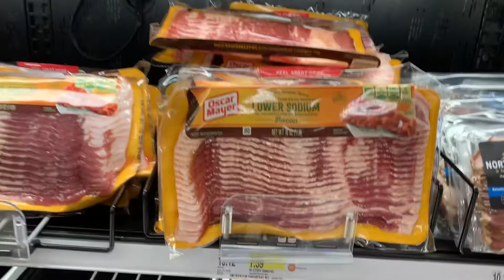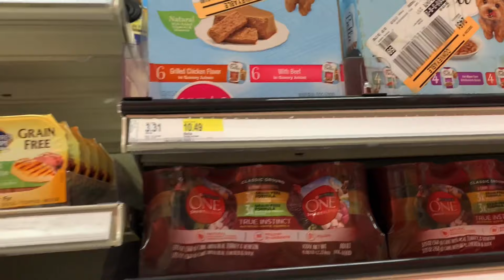法拉盛，Sky view mall 商店里，严重缺货，零售货物价格飙升，两国再不理顺，遭殃的，还是星斗市民，